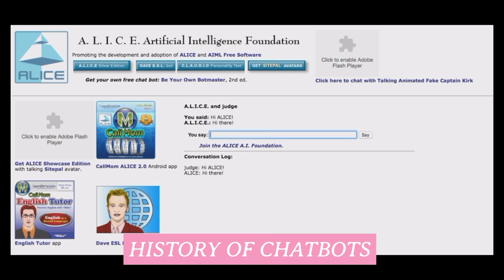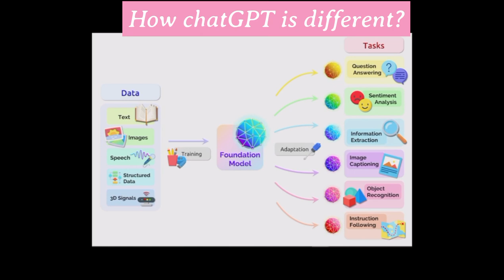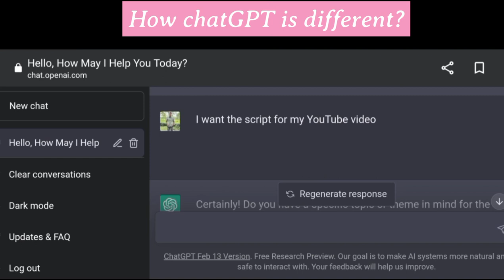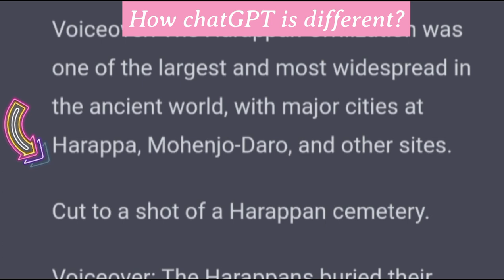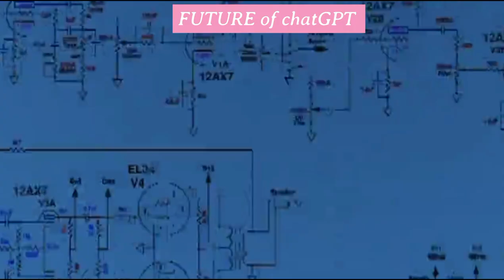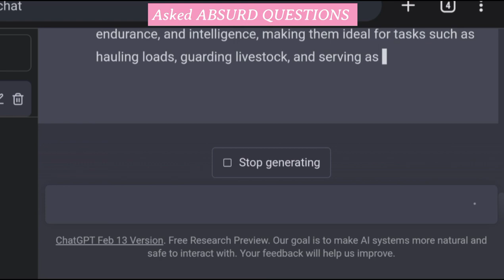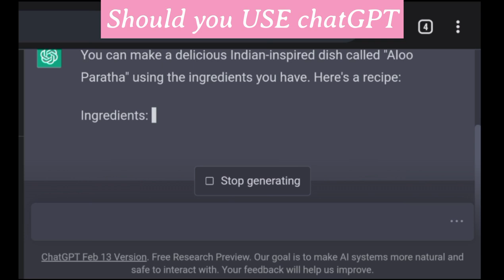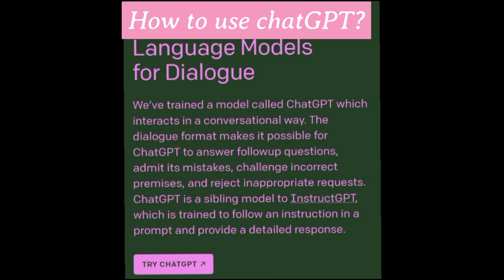WHAT IS chatGPT?? How to use chatGPT?? FULL EXPLANATION..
This is an educational video in which all the information has been sourced through thorough research.

00:00 INTRO
00:17 WHAT IS OPEN AI
00:37 WHAT IS chatGPT
01:07 HISTORY OF CHATBOTS
01:45 WHY COMPANIES ARE INTERESTED IN CHATBOTS?
02:22 HOW chatGPT is different?
04:24 FUTURE OF CHATGPT
05:26  chatGPT will end GOOGLE?
06:24 LIMITATION OG chatGPT
06:58 PRECAUTIONS
07:10 HOW TO REPORT?
07:45 HOW TO USE chatGPT?
08:13 OUTRO